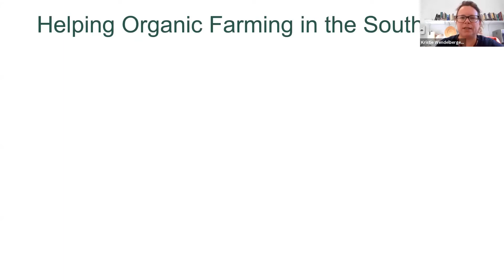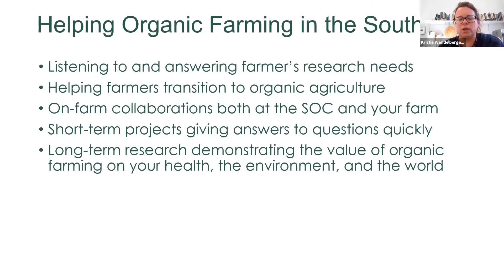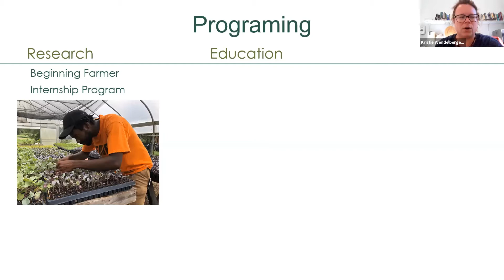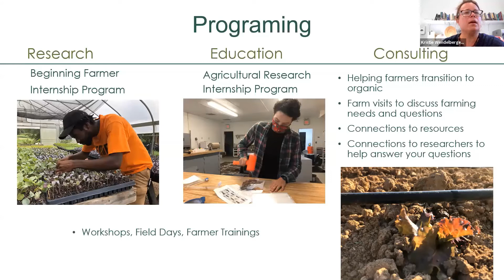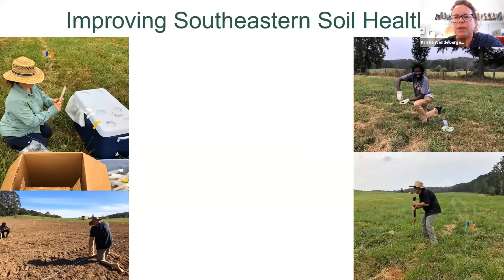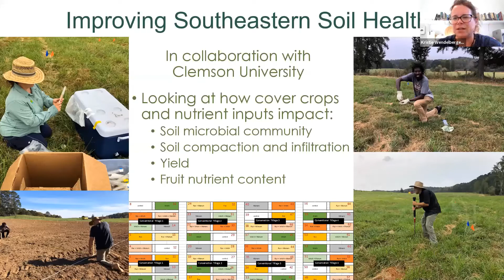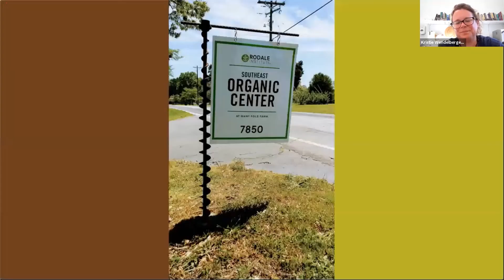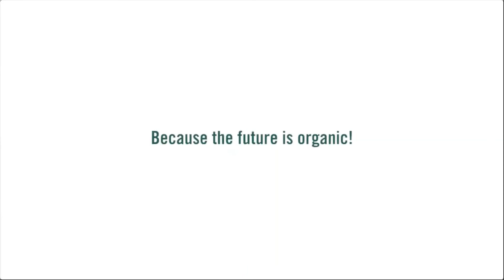Rodale Institute Southeast Organic Center Virtual Open House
This 2020 year-in-review of our Southeast Organic Center features presentations by Research Director Kristie Wendelberger and Farm Manager Garver Akers that highlight our ongoing agricultural and specialty crop research. It also includes a word from our partners and a discussion with Rodale Institute CEO Jeff Moyer and Rebecca Williams from Manyfold Farm about the future plans for the center.

To learn more about the work we're doing at our Southeast Organic Center, visit our